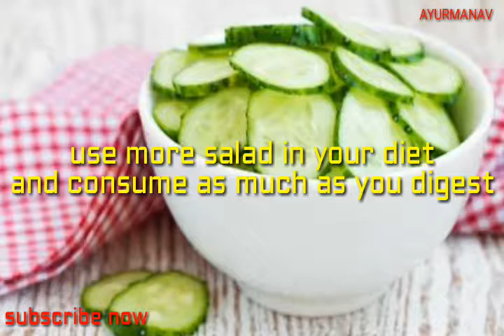Summer tips to be healthy-ayurmanav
Ayurmanav Ayurveda